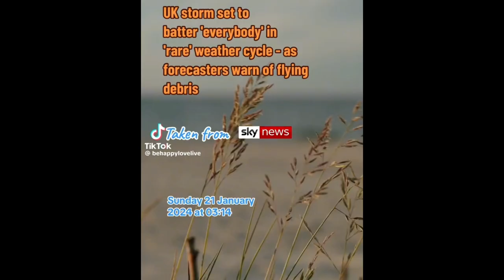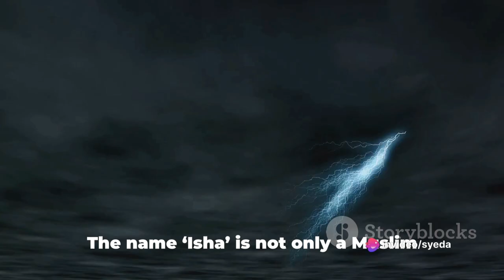Storm Isha: A Name Wrapped in Controversy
In this thought-provoking video, we delve into the intriguing controversy surrounding the naming of Storm Isha and its profound impact on the UK. Join us as we uncover the stories, opinions, and discussions surrounding this phenomenon. Discover the origin of the storm's name, the reasons behind the controversy, and the implications it holds for our society. Engage in the conversation, share your thoughts, and let us know your perspective on this hot topic. Don't miss out on this insightful exploration!

1. **Attribution:** Clearly credit, Islamgram Official in your reuse, providing a direct link to the original video or our channel.

2. **No Derivative Works:** Do not alter or transform the original content in a way that could misrepresent the original context or message.

3. **Respectful Representation:** If you reuse our content, do so in a manner that is respectful and in line with the original intent of the video.